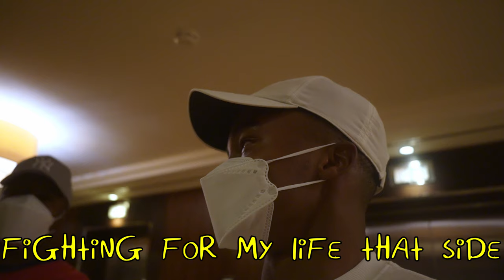EPIC last day in Dubai with my dad ! | ice-cream | Dubai mall | Zimbabwean YouTuber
Yoo Guys its your friendly neighborhood Majstroke! This was an insane way to spend my last day with my Dad in Dubai ! I hope you enjoy the vlog as much as i enjoyed making it! We are going places!